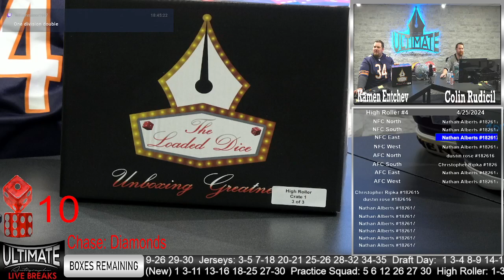John Elway Broncos Hydro SpeedFlex - 04/25/2024 6 P.M. Show Live Breaks